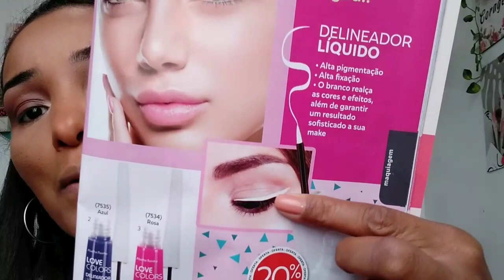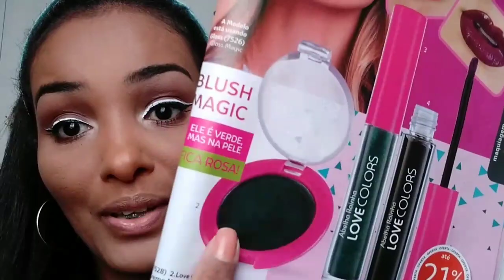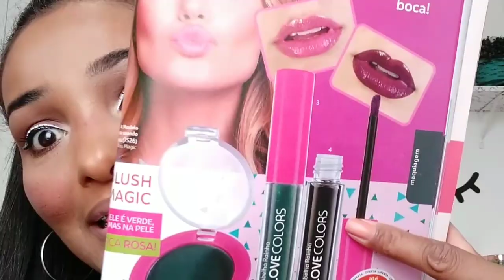MAKE COM LANÇAMENTOS ABELHA RAINHA